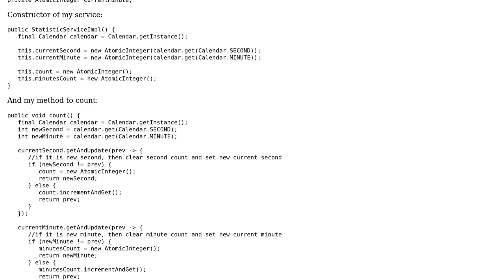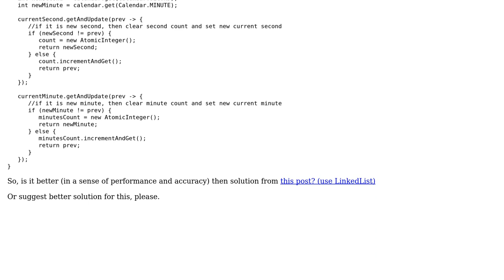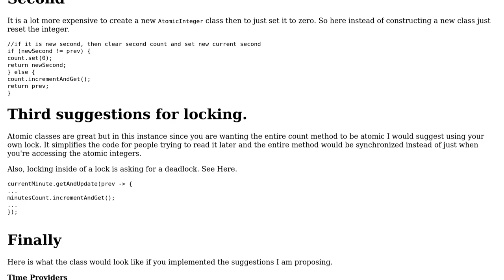Code Review: Count of request per second, minute in java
With thanks & praise to God, and with thanks to the many people who have made this project possible! | Content (except music & images) licensed under CC BY-SA | Music | Images & others | With thanks to user Sam Orozco user Martin Frank user Arya and the Stack Exchange Network Trademarks are property of their respective owners. You are responsible for your own actions.